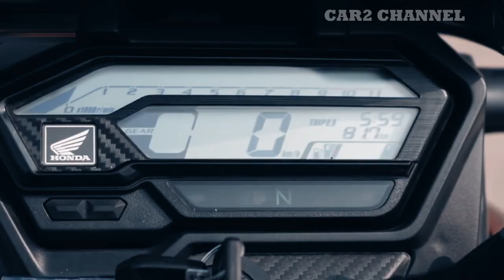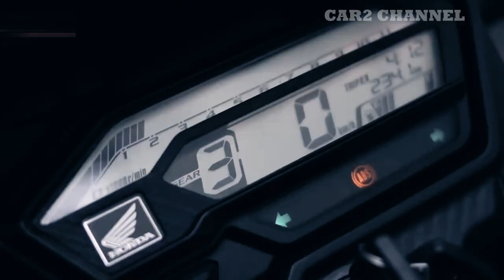Motor baru Honda XBlade 160 versi 2023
Baru-baru ini, Honda resmi kembali merilis produk baru bernama XBlade 160 versi 2023.
 Motor baru Honda XBlade 160 versi 2023 ini memiliki desain yang sangat stylish dan sporty, Dan dari segi harga, jelas motor baru Honda XBlade 160 versi 2023 ini memiliki harga yang LUMAYAN murah, Tertarik dengan motor baru INI?

 Sepeda motor baru yang dimaksud adalah versi terbaru dari Honda XBlade 160 2023 baru, model ini terlihat lebih keren dan memiliki fitur keselamatan yang lebih baik.
 Honda XBlade 160 versi terbaru 2023 kini hadir dengan kombinasi warna baru dan stripe yang lebih keren. Dari segi desain, Honda XBlade 160 versi 2023 hampir tidak ada perubahan dibandingkan pendahulunya.

Music source.